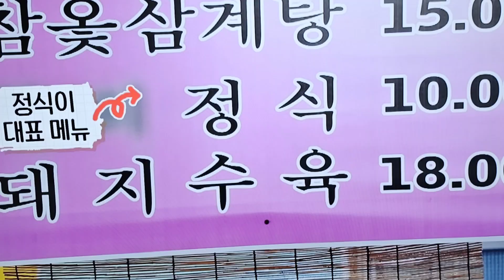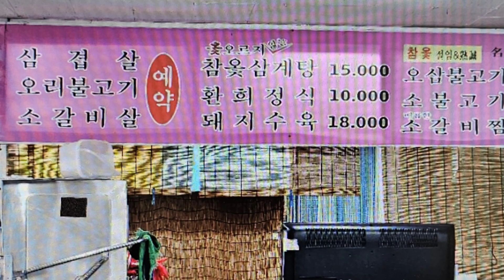식객 허영만의 백반기행 배우 주진모와 함께 대구 만촌동에서 만원에 15첩 반상 차려지는 백반정식맛집 소개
5일 저녁에 방송된 식객 허영만의 백반기행 명품배우 주진모와 함께 대구 수성에서 1만원하는 15첩 반상 백반정식으로 유명한 환희정 소개